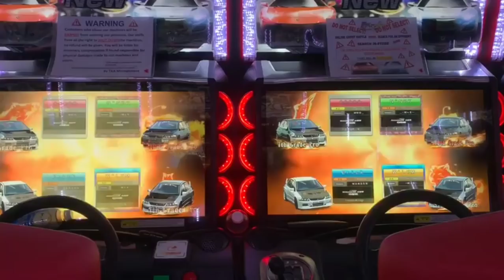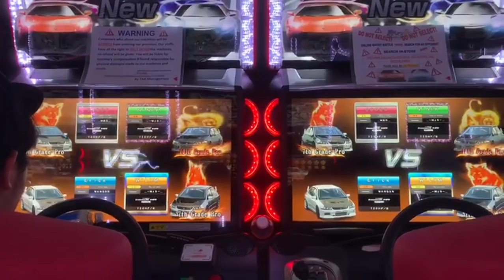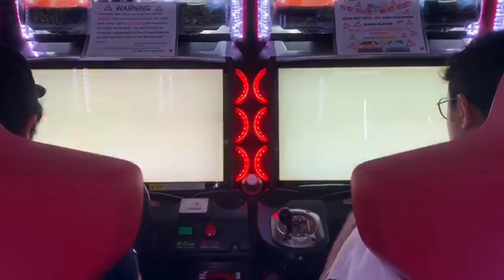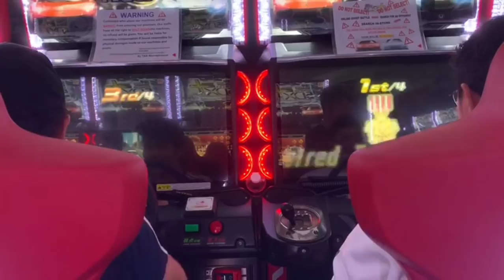[WMMT5DX+] Singapore Trip Tag Battle (Ft. MzS)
Erick = Alfonsus
🔷🔷🔷🔷🔷 = Bryan

W^LYM = Wilson
N^NPK = Pohkiat